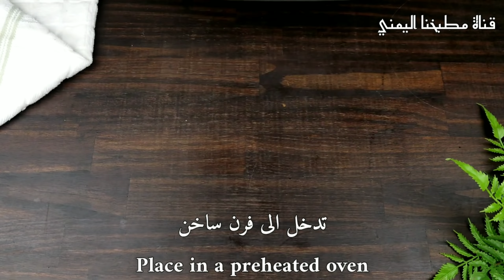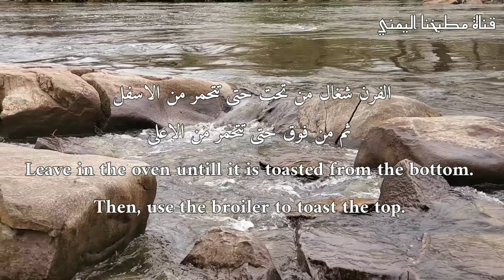فكرة هائلة للغداء أو العشاء من ألذ و اسهل الوصفات المغذية المتكاملة | Lunch or dinner recipe idea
فكرة هائلة للغداء أو العشاء من اسهل الوصفات المغذية المتكاملة |
lunch or dinner recipe idea

In this video you will learn how to make an amazingly delicious and easy to do lunch or dinner recipe. It is one the recipes that I always make for my family and everyone loves it. Give it a try and see how you and your family well also live it.

فكرة و جبة غداء أو عشاء سهله لذيذه بمكونات بسيطه و بطريقه مميزة.  جربوها و ان شاء الله سوف تنال إعجاب الجميع

مكونات الطبخه
فلفل بارد أحمر و أخضر
بصل
صدر دجاج
زيت
ملح و فلفل أسود حسب الذوق
نصف ملعقة كبيرة من البابريكا
نصف ملعقة كبيرة من الكمون
نصف ملعقة كبيرة من الاوريجانو ( زعتر)
فلفل أحمر  بودر حسب الذوق
نصف ملعقة صغيرة من الثوم البودرة
جبن موزريلا
خبز تورتيلا

Ingredients for the recipe :
Green pepper
Red pepper
Onion
Chicken breast
Oil
Salt and pepper
1/2 tbsp of :
Cumin
paprika
Oregano
1/2 tsp of :
Chilli pepper powder
Garlic powder
Tortilla bread
Mozzarella cheese
Tomato
Scallions
Cilantro